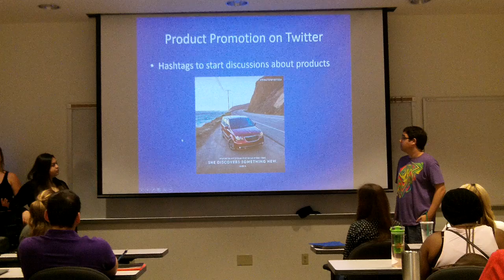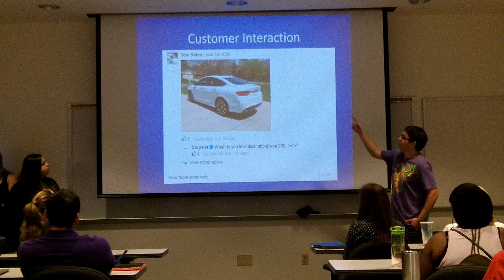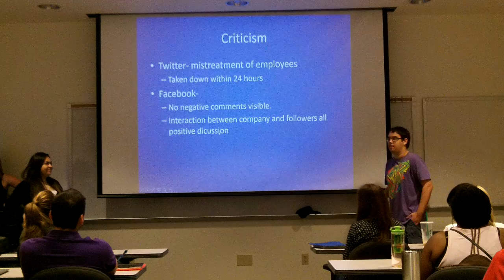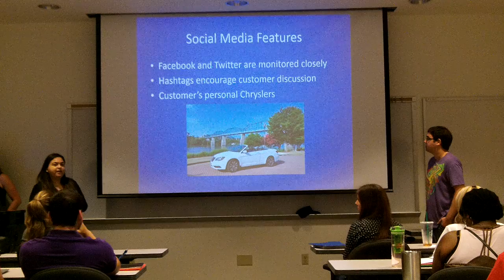Chrysler Social Media (BCOM 4350.007)